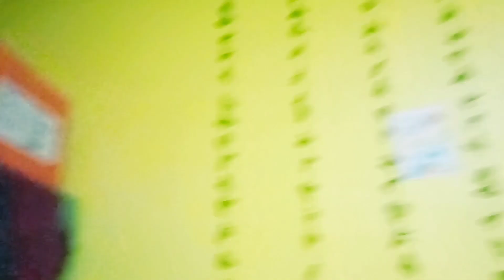Eid ke Mouke par Chale Bhanje ke Ghar || Bhanje se Milne k liye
Eid ke Mouke par Chale Bhanje ke Ghar || Bhanje se Milne @roushanjamil5601